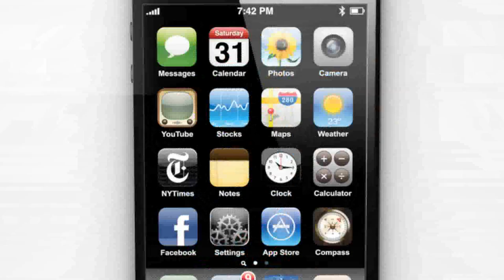SportKamasutra App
Welcome to SportKamasutra!

Draw your inspiration from exciting sensual positions and experience a completely new physical feeling with your partner.

Discover aesthetic images and visual descriptions based on the ancient "verses of desire" which help you and your partner incite your imagination and integrate the sporty positions into your love play.

Under the guidance of professional physical therapists and fitness instructors we developed a new concept that integrates selective physical training into the field of eroticism.

Look into our combination of knowledge of the human body, its performance ability and the most beautiful thing in the world: love!